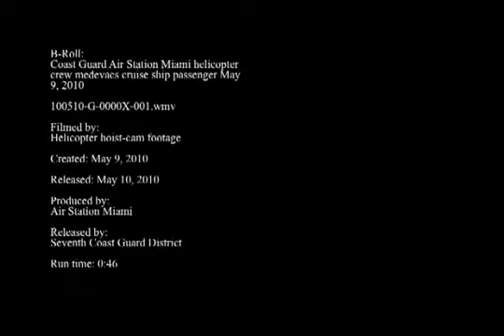U.S. Coast Guard Medevacs Pregnant Passenger From Carnival Glory Cruise Ship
A Carnival cruise passenger, 5 - 6 months pregnant, was hoisted from the Glory cruise ship by a U.S. Coast Guard helicopter on May 9, 2010.  This was one of three medevacs from a cruise ship by the Coast Guard this weekend.  For additional inforamtion go to:

Video courtesy of U.S. Coast Guard via Palm Beach Post